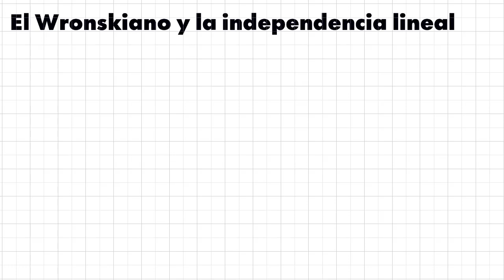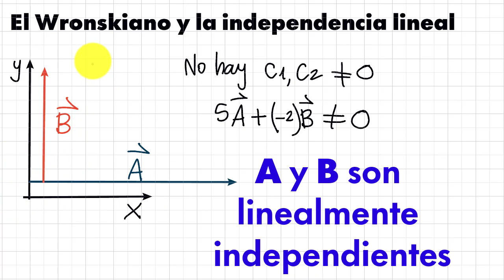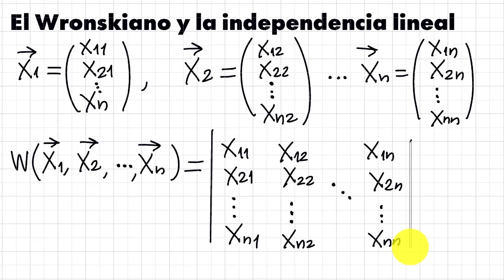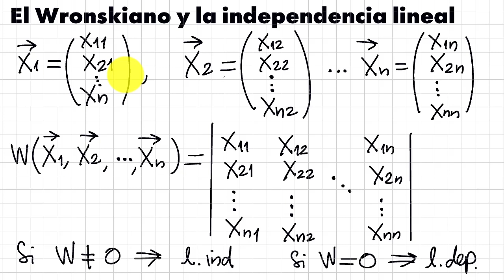Sem08-02 El Wronskiano y la independencia lineal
Referencia:
D.G. Zill, Differential equations with boundary-value problems, Metric Edition, 2018.